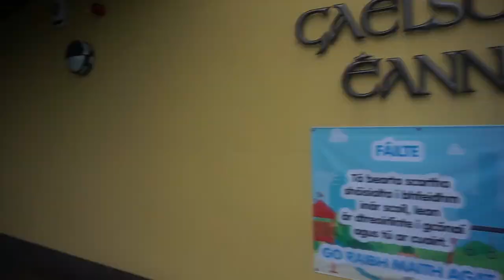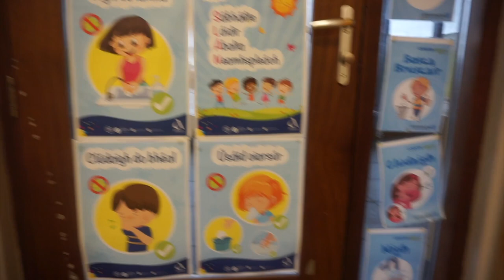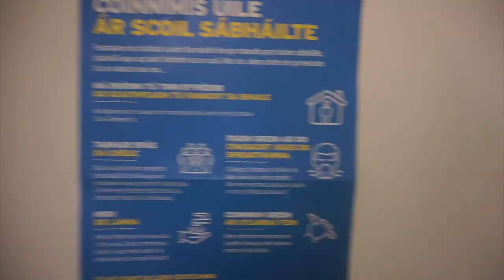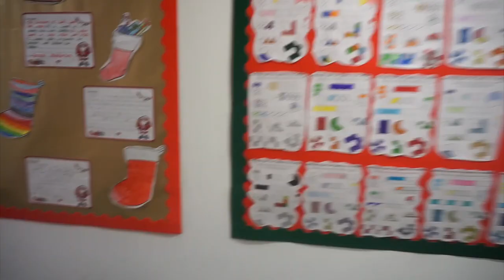Gaelscoil Éanna - Lá oscailte 2020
Fáilte go lá oscailte Ghaelscoil Éanna